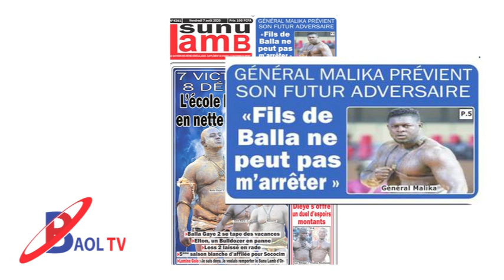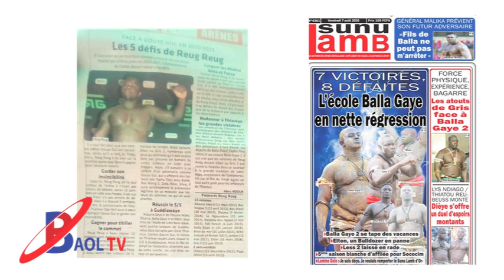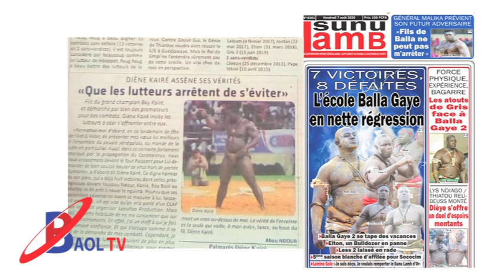REVUE DE PRESSE BAOL TV DU 7 AOUT gris Bordaeux avértire Balla Gaye2 kombat dina indi dolé physique